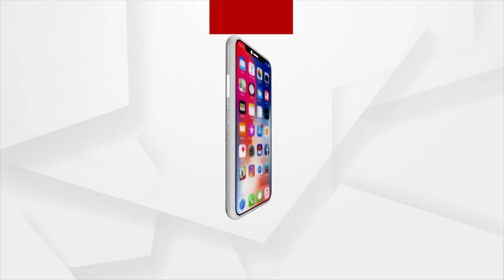'Rocket Woman' Ritu K Srivastava leads the Chandrayaan-3 Mission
The country where women are at par with men, is bound to progress. Ritu Srivastava being the Director of Chandrayan Mission 3 is one such example, where she lead the successful Chandrayan 3 mission, with 30% of other women in her team. It is a great sign for the progressive happy days in India